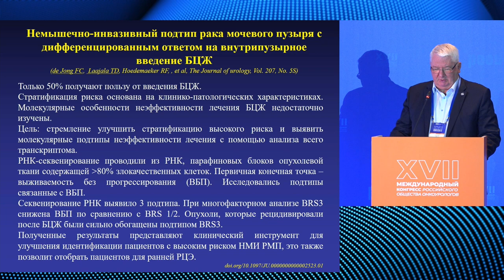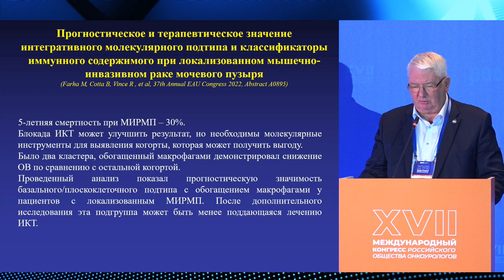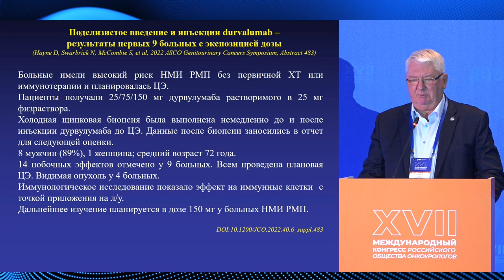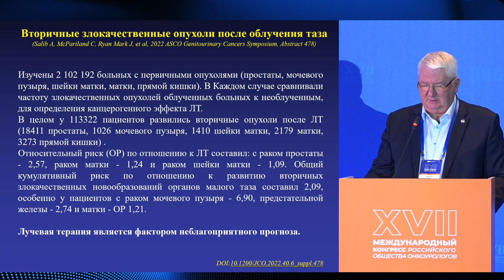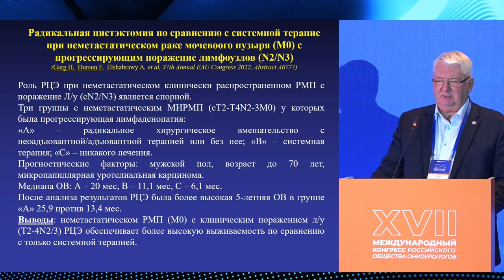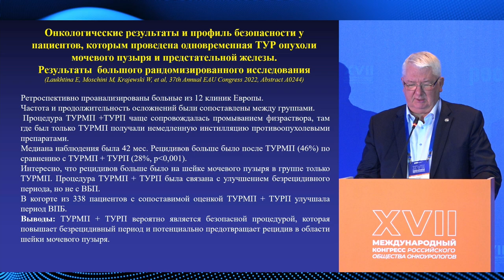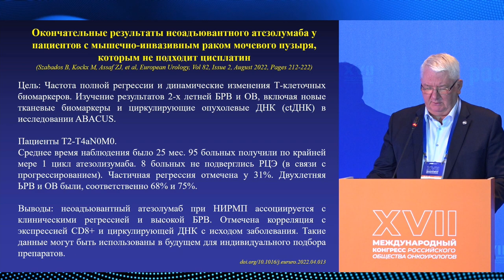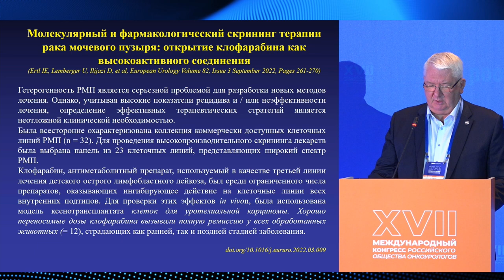Новые данные в исследовании РМП за 2022 год. Карякин О. Б.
29 сентября в рамках XVII Международного Конгресса РООУ пленарного заседание "Новое в онкоурологии 2021–2022", Карякин О. Б. представил доклад на тему: "Новые данные в исследовании РМП за 2022 год".

✅ Эксперт:

👨‍⚕️ Карякин Олег Борисович, д.м.н., профессор, вице-президент РООУ, заведующий отделением лучевого и хирургического лечения урологических заболеваний с группой брахитерапии рака предстательной железы МРНЦ им. А. Ф. Цыба – филиала ФГБУ "НМИЦ радиологии" Минздрава РФ, г. Обнинск